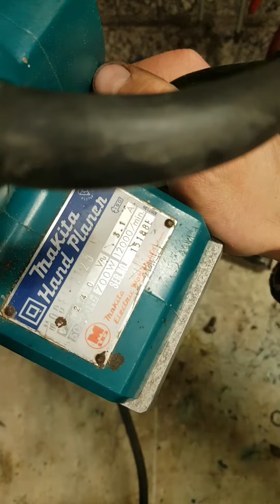Restoring repairing a makita 1125 planer.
This makita 1125 planer came in with a faulty switch, but it also needes all new bearings and a new drive belt.
This is one of the older heavy duty makita planer that use the solid blades.
Most planets are built quite similarly and can be repaired in the same way.